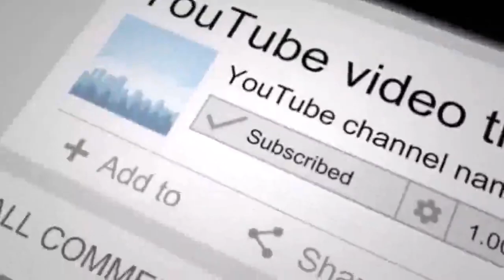relax music,relaxing music,meditation music,music,relax,meditation relax music,study music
Relaxation Resource composes Sleep Music, Study Music and Focus Music, Relaxing Music, Meditation Music (including Tibetan Music and Shamanic Music), Healing Music, Reiki Music, Zen Music, Spa Music and Massage Music, Instrumental Music (including Piano Music, Guitar Music and Flute Music) and Yoga Music.

* Sleep Music:
Relaxation Resource’s Sleep Music is the perfect relaxing music to help you go to sleep, and enjoy deep sleep. Our music for sleeping is the best music for stress relief, to reduce insomnia, and encourage dreaming. Our calm music for sleeping uses Delta Waves and soft instrumental music to help you achieve deep relaxation, and fall asleep. Our relaxing sleep music can be used as background music, meditation music, relaxation music, peaceful music and sleep music. Let our soothing music and calming music help you enjoy relaxing deep sleep.

Relaxation Resource’s deep sleep music videos have been specifically composed to relax mind and body, and are suitable for teens, and adults who need slow, beautiful, soft, soothing music to assist them to fall asleep.

Some of our music videos incorporate the relaxing sounds of nature to lull you into a deep, peaceful sleep. Use our music videos for sleep meditation and allow the dreamy landscape images to move body and mind into a deep state of relaxation. Together with our sleep music’s beautiful, soothing instrumental sounds we make use of Binaural Beats (Theta Waves and Delta Waves), to naturally encourage a state of relaxation which is perfect for deep sleep or meditation.

*Study & Focus Music:
Relaxation Resource’s Study Music & Concentration Music is ideal background music to help you to study, concentrate, focus and work more effectively.

* Spa and Massage Music:
Our light instrumental music is useful after a long day of work to unwind and relax. The spa music, nature sounds, rain sounds, light piano and easy listening instruments used in these tracks encourage ultimate relaxation.  Relaxation Resource’s music is great for massage therapy and our music will help you relax your mind and body.

* Instrumental Music:
Relaxation Resource’s Instrumental Music includes relaxing Guitar music, Piano music and Flute music. Our instrumental music can be used for relaxation, study, meditation and stress relief.

* Classical Music:
Relaxation Resource’s Classical Music is ideal for studying, reading, sleeping (for adults) and general relaxation.